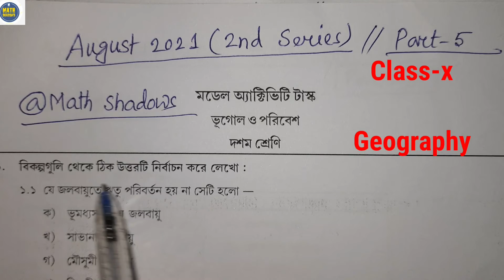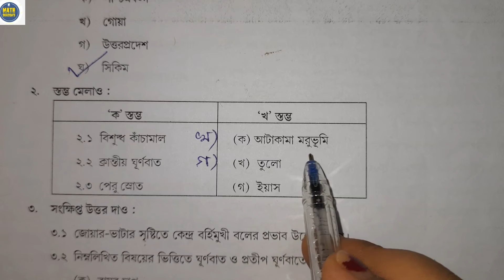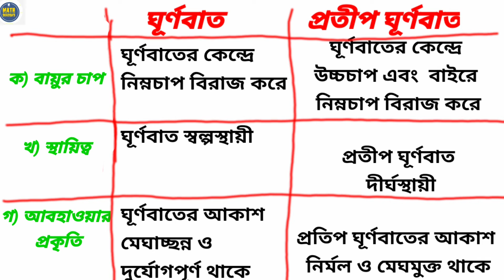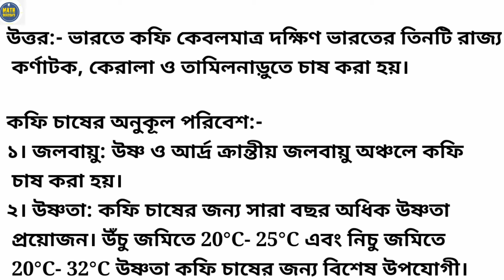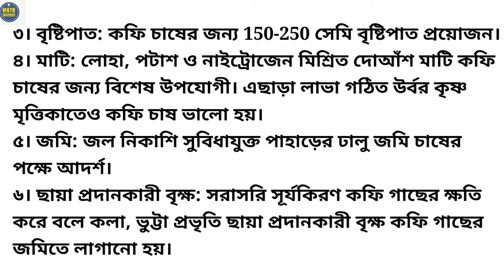Model activity task class 10 geography (পরিবেশ ও ভূগোল) Part 5 |August 2021| solve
মডেল অ্যাক্টিভিটি টাস্ক (1,2,3,4&5);  ক্লাস- 1 to 10 সব সাবজেক্টের সব ভিডিও রয়েছে নিচের লিঙ্ক গুলোতে:-

model activity task class 10 geography part 5 2021
model activity task class 10 geography part 5 answer
Class 10 geography model activity task part 5 2021
Class 10 geography model activity task part 5 answer
model activity task class 9 geography
August model activity task class 9
August class 10 poribesh o bhugol model activity task
class 10 poribesh o bhugol model activity task part 5
August class 10 geography model activity task